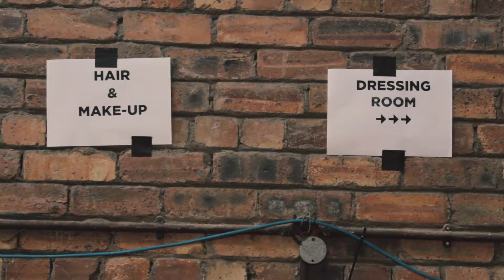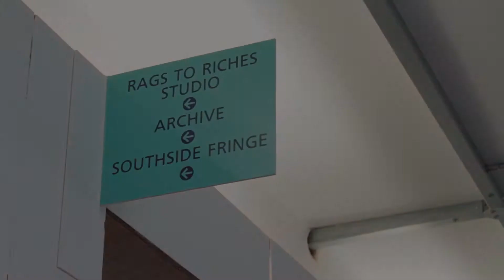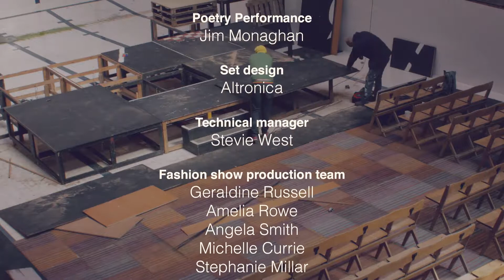This is Not a Fashion Show Rags to Riches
Govanhill Baths Community Trust's Rags to Riches social entreprise project delivered Glasgow’s first Upcycled Textile Design show in 2014. The event featured models of all shapes and sizes adorning innovative upcycled garments.

Existing collections and commissioned upcycled  were created by designers and other organisations including Hamish Mash, Glasgow Clyde College, Beautiful Brastards, Urban Roots, Sarah Morbey, Gail Coates Design and our own Rags to Riches participants.

Govanhill baths’ mesmerising main pool was transformed thanks to the creation of Govanhill Theatre Group’s bespoke runway and Altronica’s specially commissioned upcycled art installations.

This sold out event was developed as part of the Southside Fringe programme of events.

About Govanhill Baths:
Govanhill Baths Community Trust’s goal is to reopen the Govanhill Baths as a Wellbeing Centre and to contribute to the wider social, cultural and built regeneration of Govanhill as a community through a range of activities. Govanhill Baths Community Trust was born out of a vibrant and historic community campaign to save the historic baths in 2001 from closure. The community spirit and commitment has resulted in Govanhill Baths being back in community ownership as a vital community asset. The ethos of Govanhill Baths has always been: ‘Run for the community, by the community’. Today it is a social business with effective local partnerships and a commitment to transforming/regenerating our community for the benefit of local people.